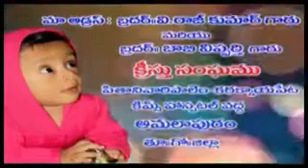V Bobby | Satya Margam | DaivakrupaTv